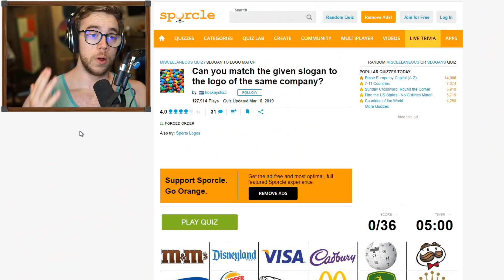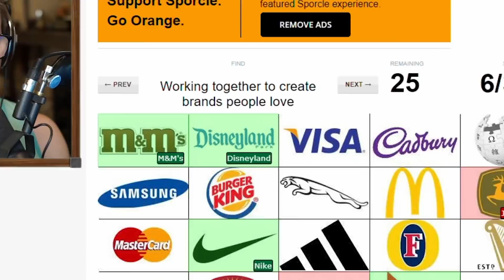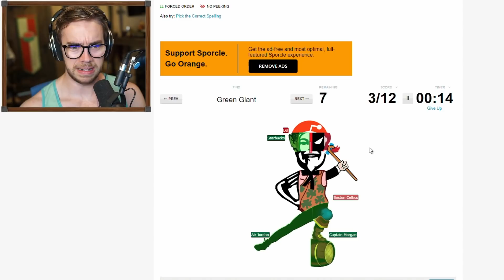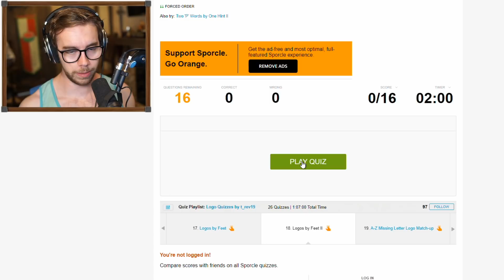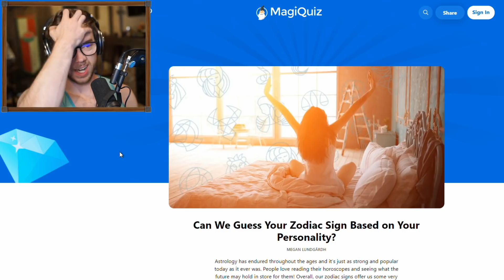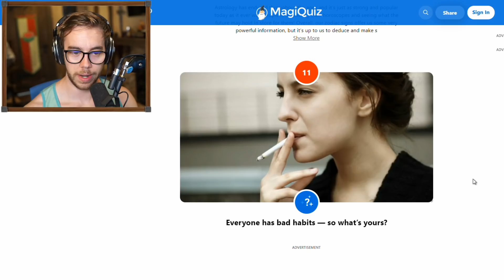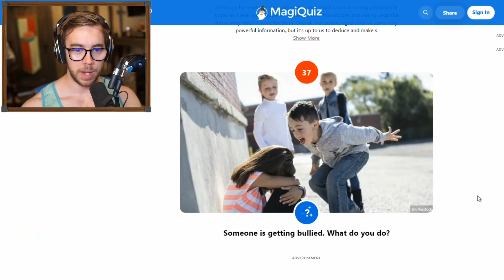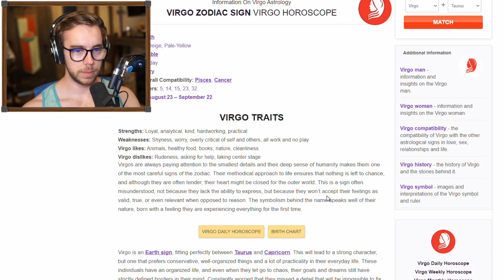Are all humans brainwashed??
Are all humans brainwashed? I decided to try and figure out the answer to that question today. As well as decipher my zodiac sign... trust me they go hand in hand.